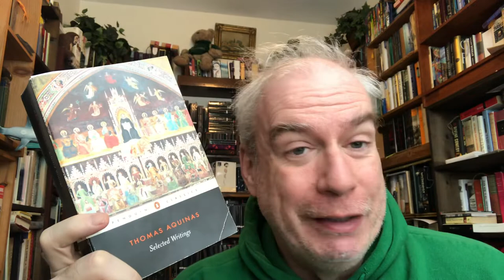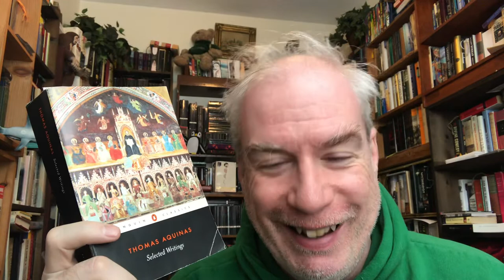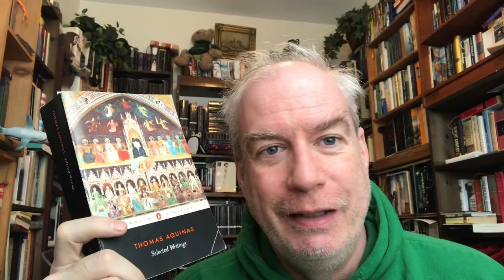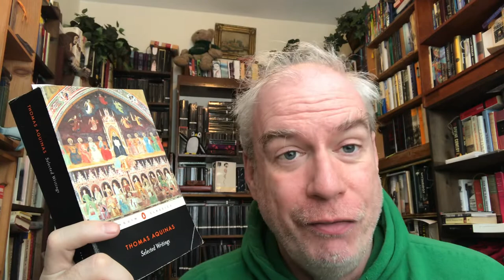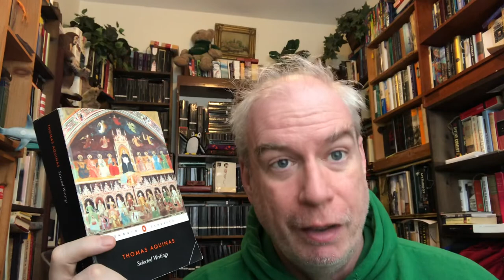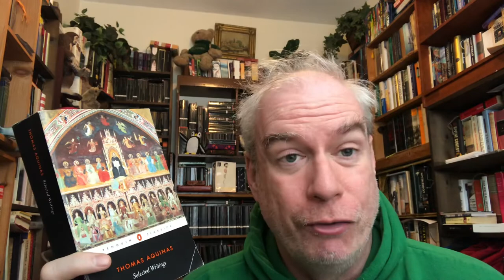Your Daily Penguin: St. Thomas Aquinas!